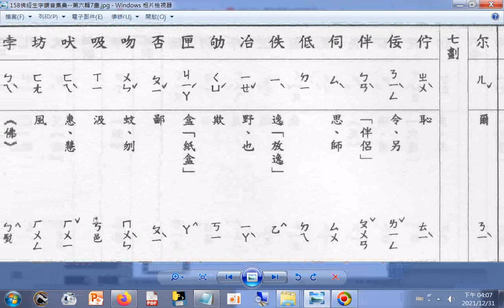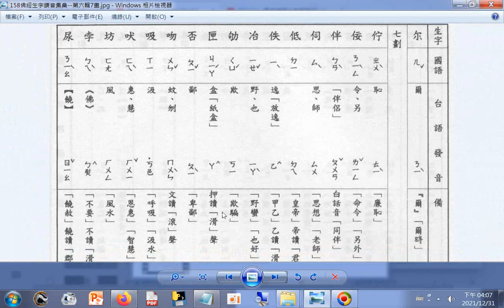158a佛經生字讀音集彙--第六輯7畫_7#尿#孛#坊#吠#吸#吻#否#匣#劬#冶#佚#低#伺#伴#佞#佇_6#尓（爾）分享